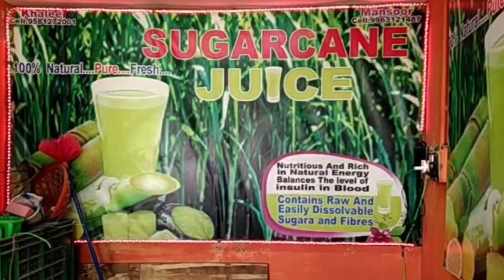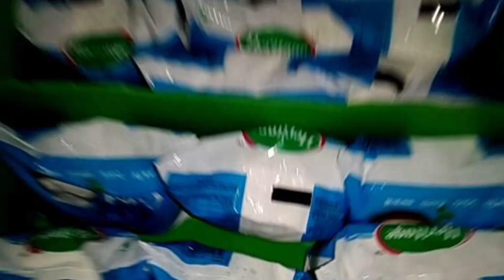Ee janmame ruchi chudara